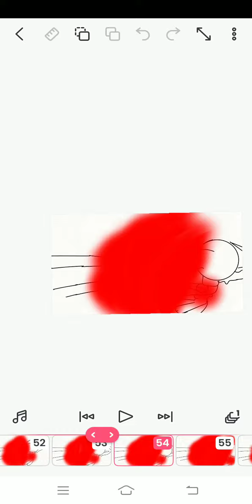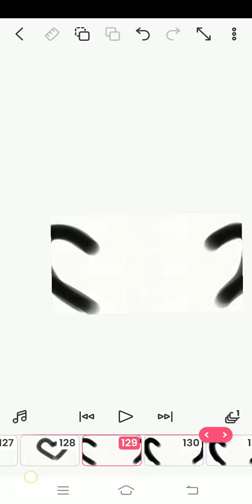if makiko kit was a wolf